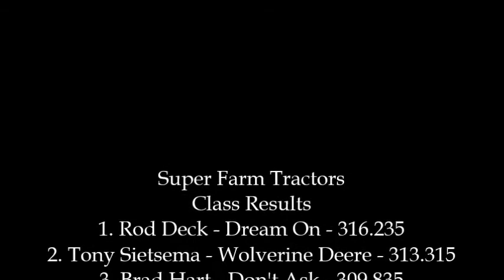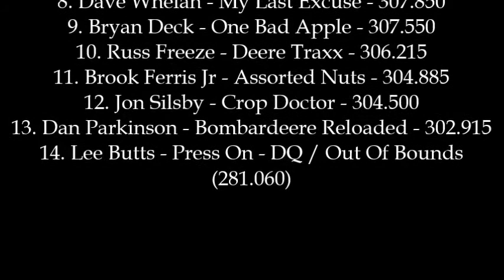NTPA Grand National: Super Farm Tractors | Brandenburg, KY | Let's Go Pulling